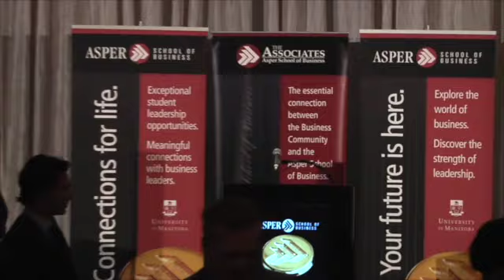BComm Luncheon 2015 - Part 5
Hosted by the Associates of the Asper School of Business, the Bachelor of Commerce Luncheon is our official first-year welcome to the Asper School of Business. This year’s keynote speaker was Nick Logan [BA/71, BComm(Hons)/73], past president, CEO and director of National Leasing.